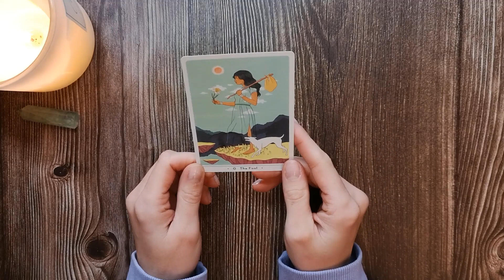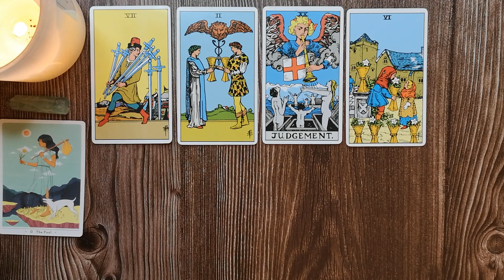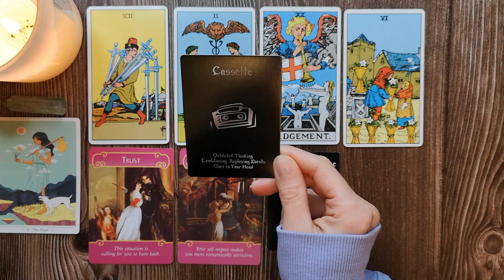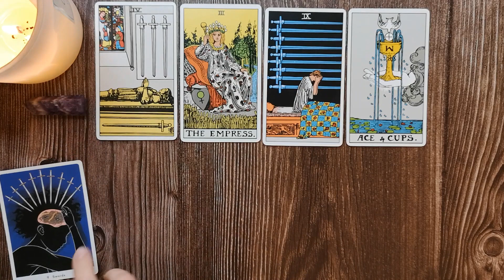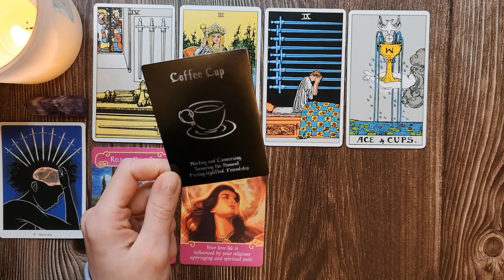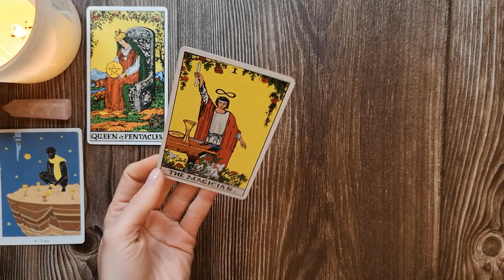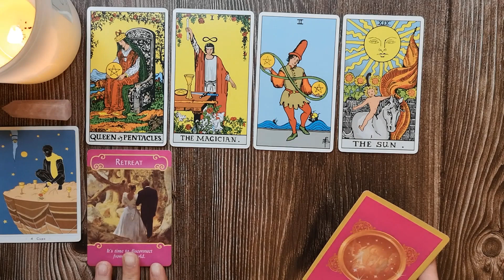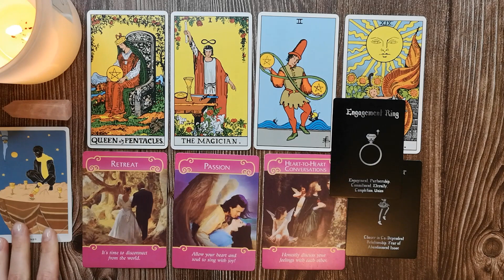DOES HE LIKE ME??? 💘🙀🤔 Pick A Card 🔮✨ BRUTALLY HONEST!! Timeless Tarot Reading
This video is a brutally honest tarot reading! We are going to take a look on whether they like you back!
This is a timeless pick a card tarot reading, so no matter when you will find this video, there's still going to be a message that can resonate with you.

🔮 Timestamps:
Intro: 00:00
Group NR 1: 01:07
Group NR 2: 13:26
Group NR 3: 23:59

✨ Decks used in this video:
True Heart Intuitive Tarot Cards